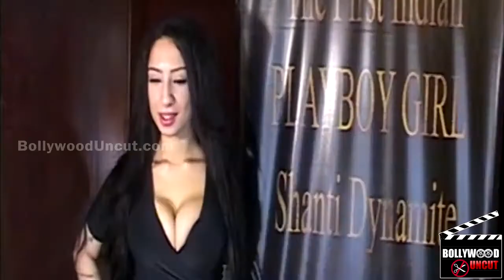Shanti Dynamite's Hot Seduction Through Semi Nude Photoshoot !